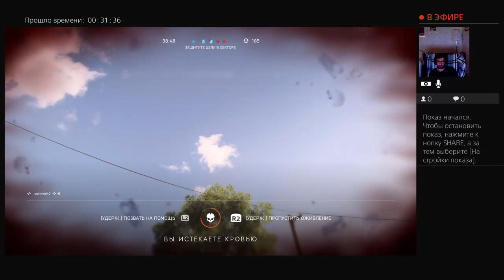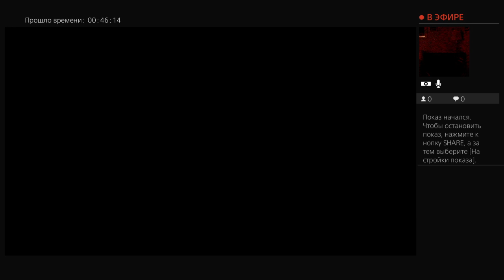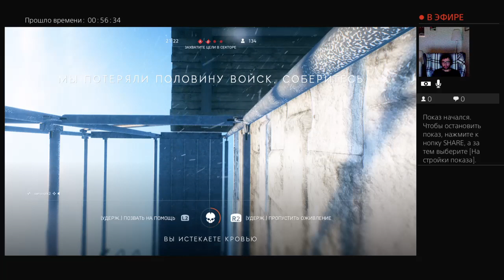Live PRO gaming BATTLEFIELD V.